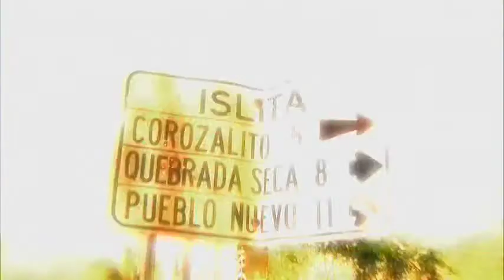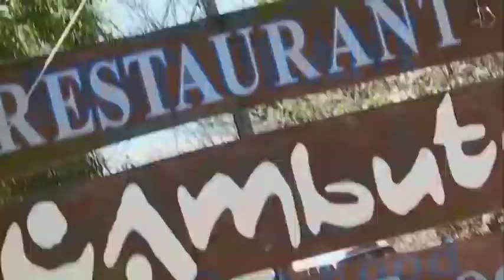Save My Planet Series 15: Costa Rica, Hotel Punta Islita Pt.1